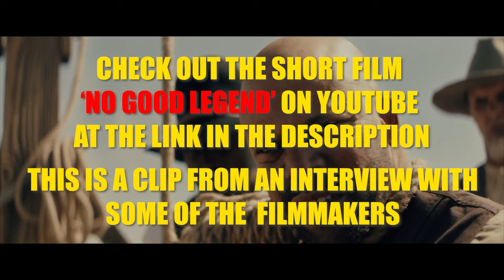Is Youtube The Best Place For Filmmaking?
Founded in 2016 by lead designer Forrest Schultz and cinematographer Dan Kanes, our vision is to build anamorphic lenses that are optically pleasing, mechanically robust, and accessible to modern cinematographers worldwide.

Headquartered in Glendale, CA, we design and manufacture affordable, high-performance cinema tools that deliver vintage anamorphic aesthetics with the conveniences of modern mechanical design. Our lenses are designed to empower innovative image-makers to create work that’s more interesting, more personal, and more rewarding.